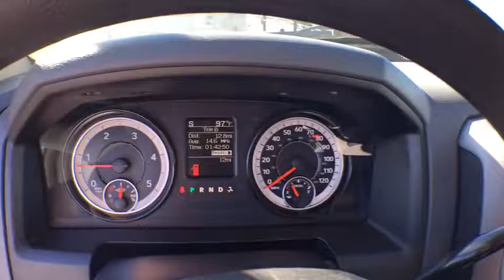2017 RAM 3500 Denver, Littleton, Aurora, Parker, Colorado Springs, CO R1011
2017 RAM 3500

Brandon Dodge
5600 S Broadway